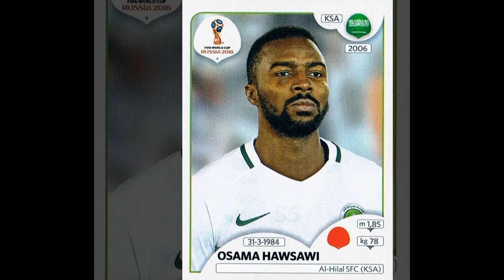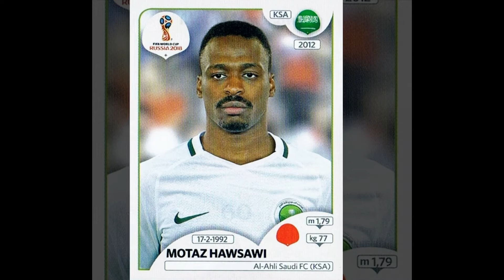Complete SAUDI ARABIA stickers in Panini FIFA World Cup Album "Russia 2018"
This is a compilation of all 20 Saudi Arabian stickers in my original Panini Album "Russia 2018" of the FIFA Soccer World Cup 2018 in Russia.